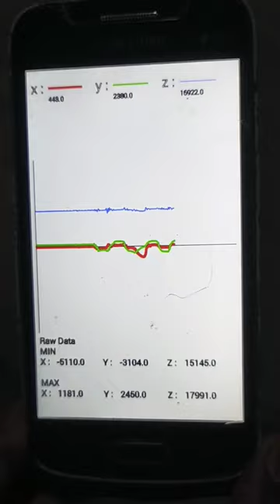Samsung phone Accelerometer sensor graph